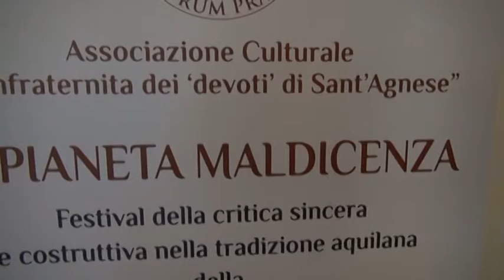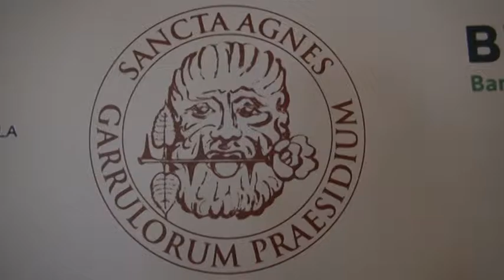Torna il Festival della Maldicenza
Torna il Festival della Maldicenza. Una settimana di eventi organizzati dalla confraternita dei devoti  Sant'Agnese. Anche quest'anno cercheranno di convincere che la maldicenza sia una critica costruttiva